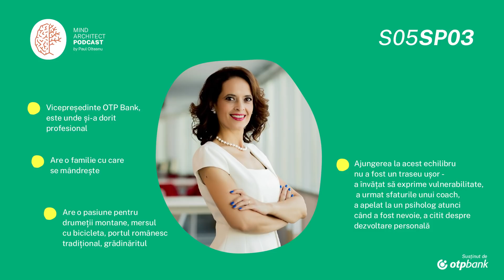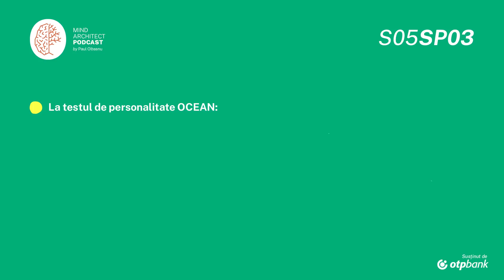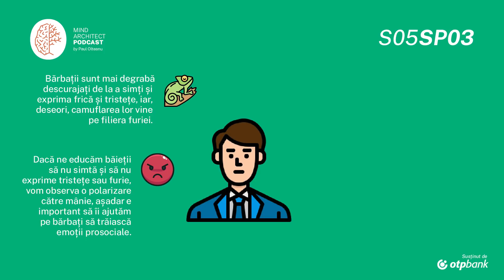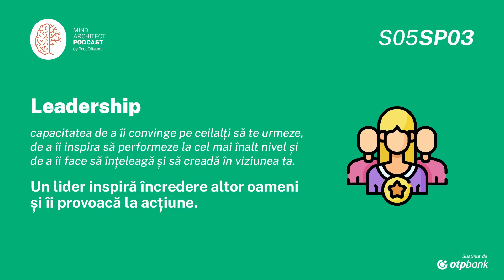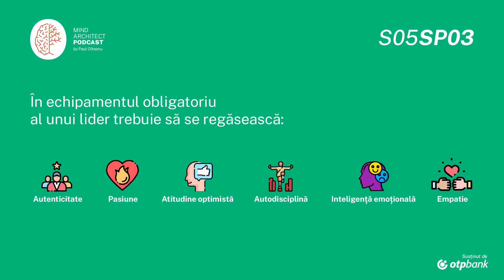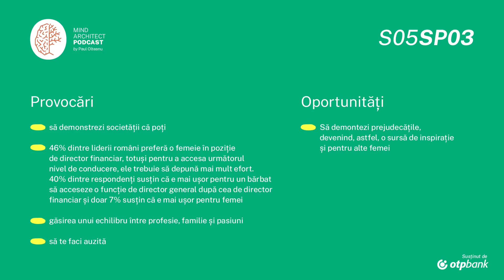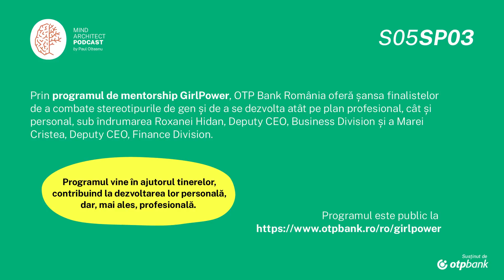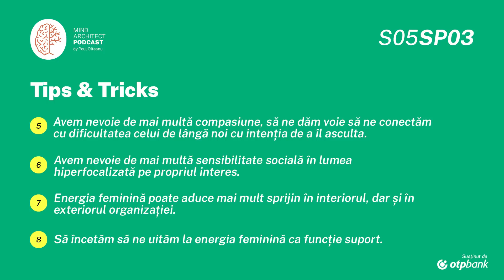S05 Sp03 - Energia feminină și energia masculină în business și cum arată portretul unui bun lider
Într-o lume în care facem lucrurile din ce în ce mai mult și mai repede, uneori poate părea mai important să îndeplinim taskul decât să avem grijă la bunăstarea celui de lângă noi sau a relației, mai ales în viață profesională.

Cât de important este, însă, pentru un bun lider, să acorde atenție nivelului de satisfacție sau calității relațiilor cu ceilalți oameni din organizație? Mai ales, cum arată energia feminină și cea masculină în business și ce putem lua din fiecare dintre ele pentru a construi portretul unui lider eficace?

În acest context, vorbim astăzi cu Mara Cristea, vicepreședinte OTP Bank, despre oportunitățile și dificultățile energiei feminine în organizații și despre Girl Power, un program de mentorat pentru femei care intenționează să ofere din experiență și învățămintele unor femei în poziții de lidership pentru a se dezvoltă în lideri mai echilibrați.

0:00 - Intro
01:47 - Mara Cristea
06:46 - Există diferențe psihologice înnăscute între cele două genuri?
07:45 - Diferențe înnăscute demosntrate de studii pe nou născuți
10:20 - Diferențe înnăscute demosntrate de studii pe alte primate
12:00 - Studii multiculturale (OCEAN)
14:58 - Concluzia celor 3 studii
16:05 - Dezvoltare subiect
16:53 - Diferențe culturale și educaționale
17:35 - Diferența în emoțiile pe care cele două genuri sunt încurajate să NU le trăiască
24:37 - Dezvoltare subiect
25:47 - Leadership
27:29 - Echipamentul obligatoriu al unui lider
32:06 - Dezvoltare subiect
35:50 - Sursele de stres
37:12 - Provocări & Oportunități
40:40 - Dezvoltare subiect
43:20 - Programul de mentorship GirlPower
49:23 - Tips & Tricks

Resurse:
1. Sex differences in human neonatal social perception, Jennifer Connellana, Simon Baron-Cohena, Sally Wheelwrighta, Anna Batkia, Jag Ahluwalia, Dep de Psihologie și Psihiatrie Experimentală, Centrul de Cercetare Autism, Universitatea Cambridge, studiu, 2000
2. Behavioral Gender Differencies in the Neonatal Period According to the Brazelton Scale, E Boatella-Costa, C Costas-Moragas, F Botet-Mussons, A Fornieles-Deu, M L De Caceres-Zurita, articol, 2007
3. Experience Independent sex differences in newborn macaques: Females are more social than males, Elizabeth A Simpson, Ylenia Nicolini, Melissa Shetler, Stephen J Suomi, Pier F Ferrari, Annika Paukner, articol, 2016
4. Lost Connections, Johann Hari, scriitor, carte, 2018